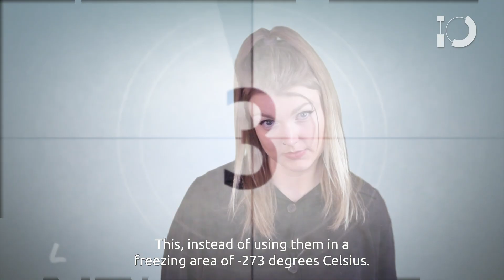De computer van de toekomst: steeds meer als een mens?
Er wordt momenteel veel vooruitgang geboekt in de computerwetenschap. Reguliere computers die werken met bits  worden langzaamaan vervangen door futuristische alternatieven. Denk aan DNA-gebaseerde computers of quantumcomputers. Is de computer van de toekomst zo geavanceerd dat ze alle menselijke taken kunnen vervangen?